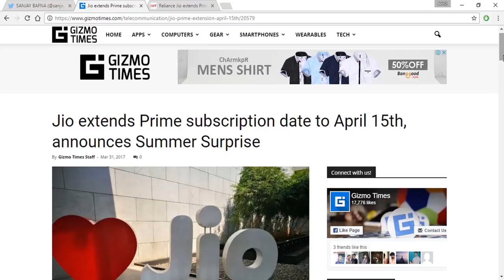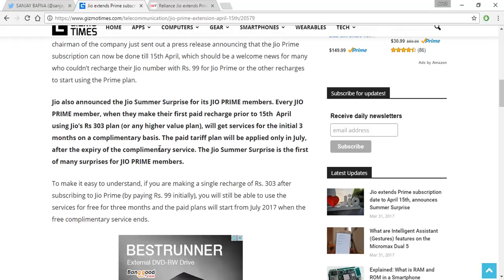JIO PRIME SUMMER SURPRISE OFFER Launched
Jio New summer surrprse offer banging in the market !